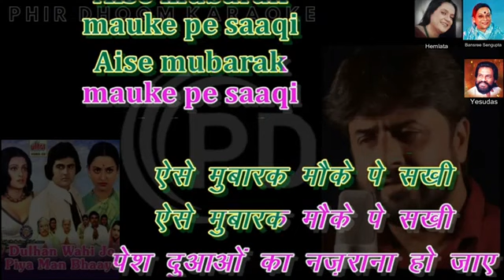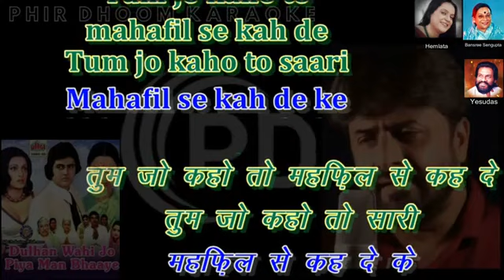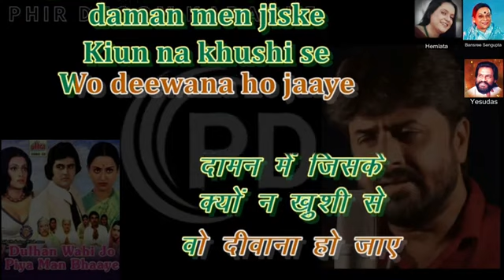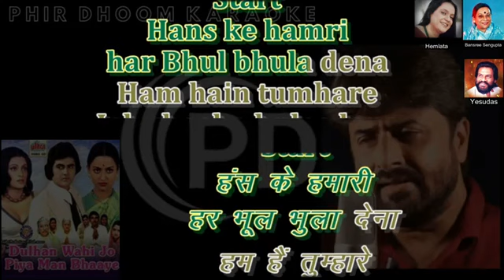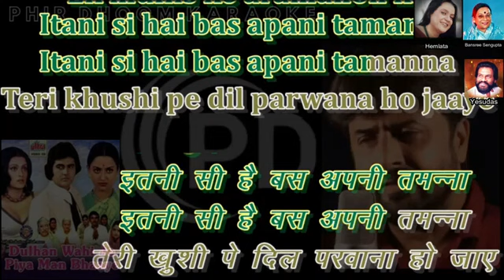Khushiyan Hi Khoshiyan Ho Daman Me Jis Ke - Karaoke for FEMALE singers.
Thanks to PHIR DHOOM for the beautiful track.
Song: Khushiyan Hi Khushiyan Ho Daman Mein Jiske
Movie: Dulhan Wahi Jo Piya Man Bhaaye (1977)
Singer: Yesudas, Banashri Sengupta, Hemlata